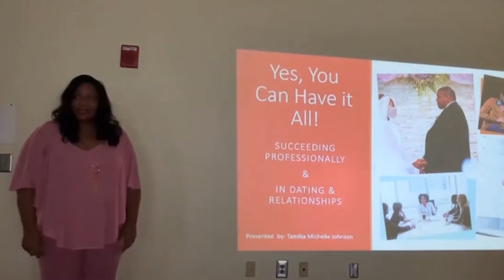Work Life Balance Speaker Introduction Video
Tamika Michelle Johnson is an Attorney, Magazine Publisher, CEO of a matchmaking agency, Host of 2 Weekly shows, Wife, Mother, Daughter, and friend, and like so many other high-achieving professionals, she juggles a lot.

In doing all that she does both professionally and personally, Tamika is aware of the fact that individuals who perform at a high level indefinitely and for years at a time, can become burned out or have breakdowns. Additionally, as an attorney who has represented mental health patients for 10 years, she knows that many professionals are closer to breakdowns than they know or want to admit.

We will always have responsibilities, but it is vital that we balance those responsibilities with other activities, excitement, hobbies, time with family and friends, and most importantly peace.

To continue to perform at an optimal level in whatever it is that we do, we have to master a work-life balance. After implementing her own strategies to attain this balance, Tamika now assists other power professionals to achieve their own healthy work-life balance.

Finding and maintaining this balance is easier said than done, but it is doable and simpler than many of us make it out to be.

As a Work-Life Strategist, Tamika shares with clients and audiences how to intentionally achieve a professional and personal balance that addresses work, career, business, self-care, health, rest, and relationships, as well as strategically utilizing certain benefits which will allow professionals to reset before a tragedy occurs either mentally, physically, or emotionally.

So, if you’re ready for your employees, members, or students to implement simple techniques to achieve a work-life balance for increased productivity and longevity, then be sure to schedule a call to book Tamika for your next amazing event, conference, or workshop today!